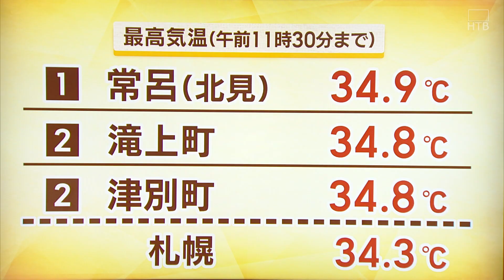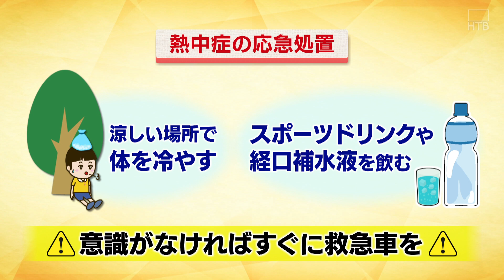8月23日 北海道のお天気「危険な暑さ 熱中症警戒アラートも」…金子竜也予報士